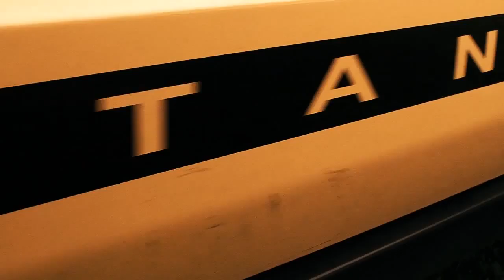The Insiders Episode 39